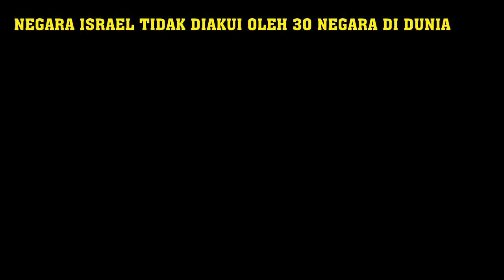Negara Israel Tidak Diakui 30 Negara di Dunia - Termasuk Indonesia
Negara Israel Tidak Diakui 30 Negara di Dunia
 - Termasuk Indonesia